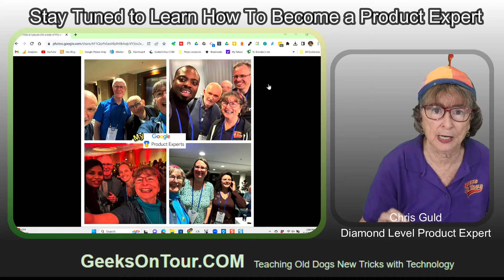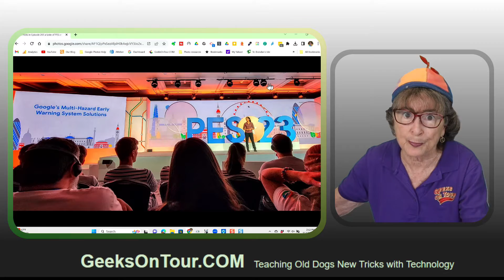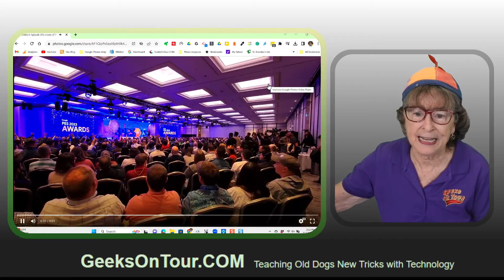Google Product Experts Summit and How to Become a Product Expert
You will learn how to become a Google Product Expert. Chris explains what the program is and the prime benefit.
Signup for our FREE Newsletter at GeeksOnTour.com/news
This is Tutorial Video 832

Chris Guld is currently a Diamond Level Google Photos Product Expert.